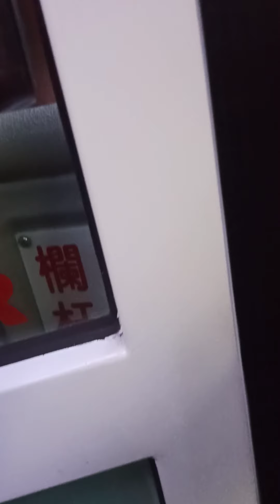首都客運 延駛至台大醫院 取代513的藍2 181-FW 20201205